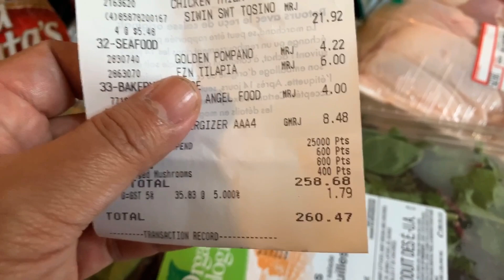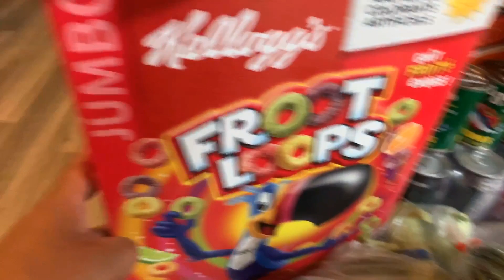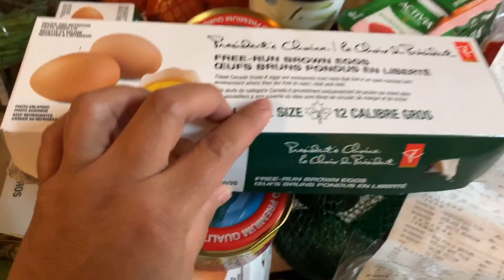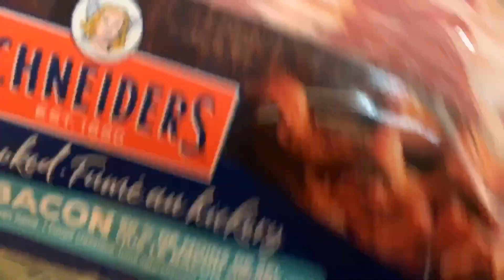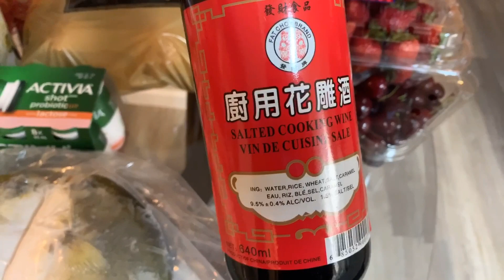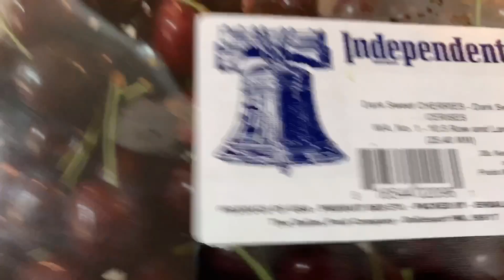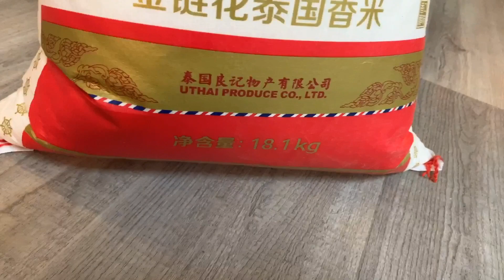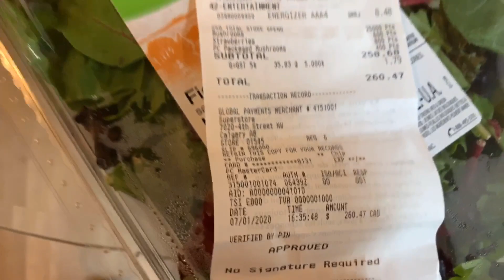Canadian Superstore Grocery Haul🥦🛒😄